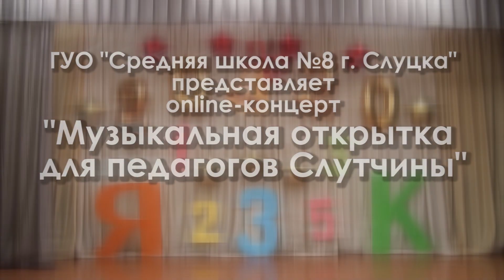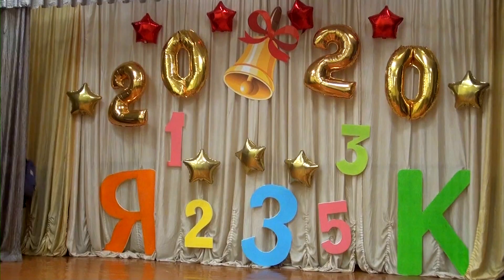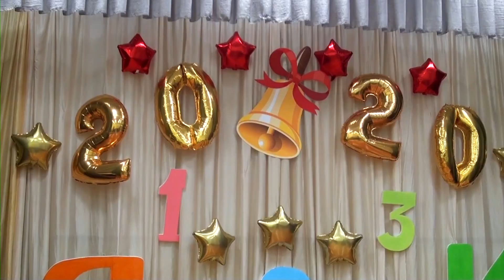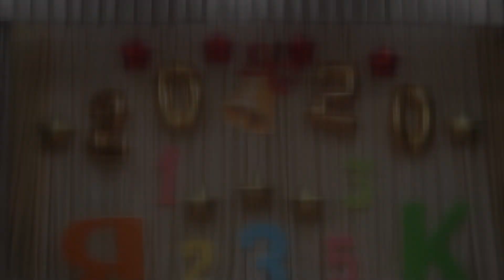Концерт ко Дню учителя (СШ№8)